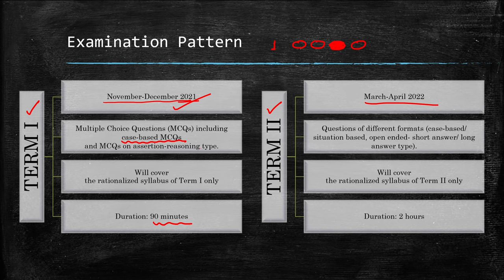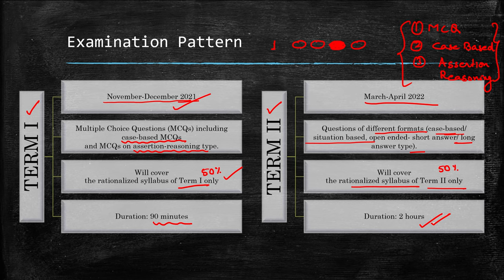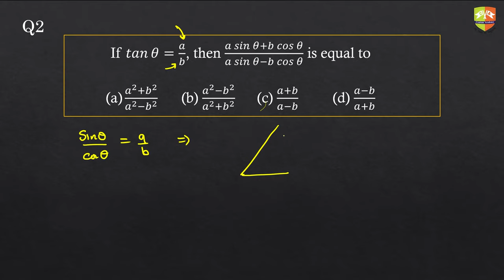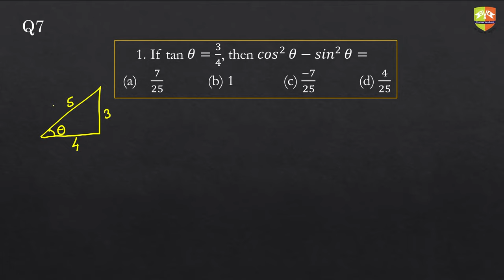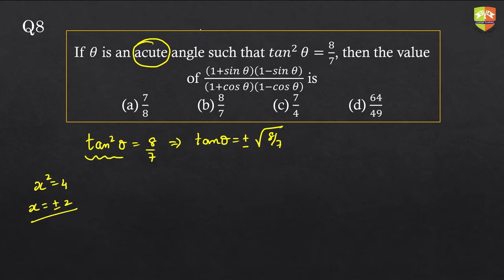CENTUM'S CENTUM : LATEST CBSE X BOARD 2021-22 PATTERN 100 MCQS : Mathematics - Trig Ratios : Q1-10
Students can use the following question wise links to go to the questions directly.
Q1: 6:47
Q2 : 10:40
Q3 : 13:41
Q4 : 16:12
Q5: 18:18
Q6: 21:06
Q7 : 23:57
Q8: 25:17
Q9: 28:34
Q10: 38:15